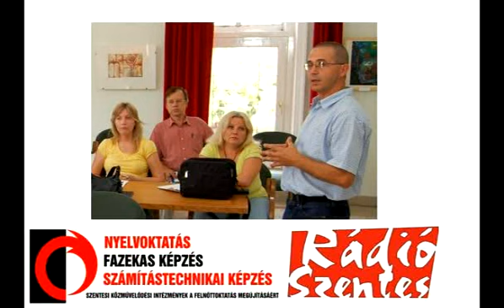BG ECDL6 Dobó Lajos 110214